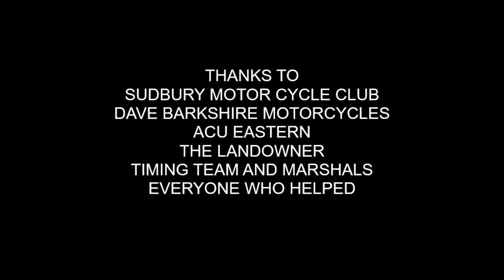FOXBOROUGH TWO MAN 2021 3